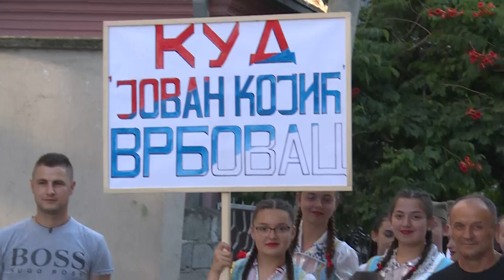Vidovdanska smotra foklora u Silovu 2022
U okviru manifestacije “Vidovdanske svečanosti” u Šilovu je nedavno odžana smotra folklora Kosovskog Pomoravlja.
Na smotri je učestvovalo više od 200 učesnika, članova kulturnoumetničkih društava širom Kosovskog Pomoravlja.